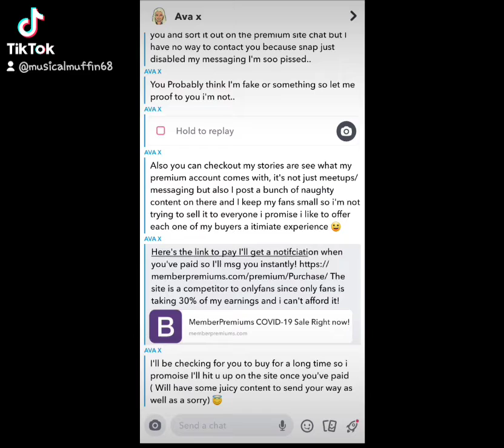Messages From Unknowns On Snapchat.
Don't be suspicious.